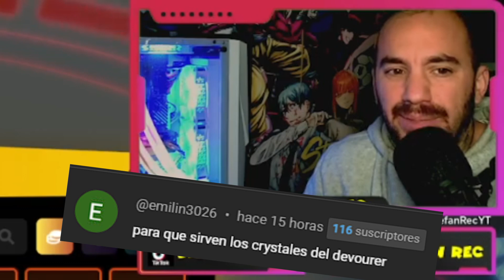NUEVO SHUT DOWN + CODE en Anime Champions Simulator ROBLOX GAME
Hoy hemos tenido 2 shut down y 1 codigo de regalo, y menudo regalazo, en el shut down hemos tenido correccion de errores  al final del video os cuento PARA QUE SIRVEN LOS DEVOURER CRYSTAL en Anime Champions Simulator de ROBLOX

Ayudame a conseguir mi sueño en Youtube
▅▅▅▅ 10.000 ✅
▅▅▅▅▅ 15.000 ✅
▅▅▅▅▅▅ 20.000✅
▅▅▅▅▅▅▅▅▅ 50.000❗